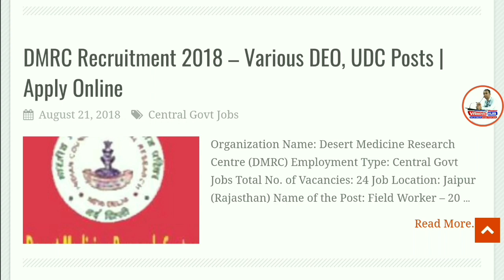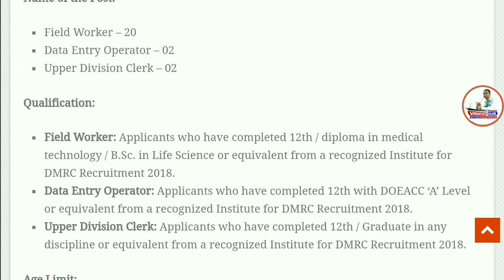DMRC में आई DataEntryOperator Clerk की सीधी भर्ती ,फॉर्म फीस:फ्री | DMRC Recruitment 2018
Namaskaar Dosto, Employment Hub ke is Episode me maine aapse DMRC Recruitment 2018 , ki Vacancy details share ki hain.Mujhe umeed hai ki yeh video aapko pasand aayega.Go grab the job.Best of Luck.